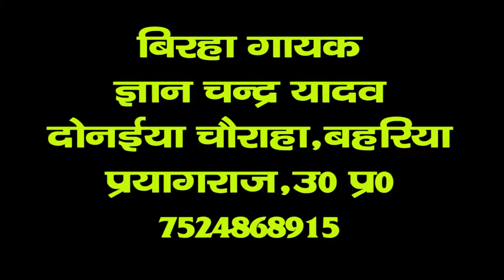फागुन में बाबा देवर लागे फागुन में latest_holi_song INDIAN_music_sansar स्वर ज्ञान चन्द्र यादव